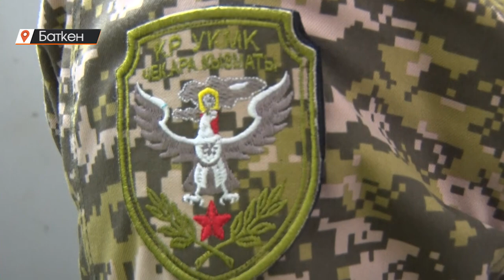Баткен: Кыргыз армиясы күчтөнөт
“2021-жыл кыргыз армиясы үчүн катуу соккулардын жылы болду. Ошол эле учурда кескин өзгөрүүлөр да орун алды”-деди Министрлер Кабинетинин Төрагасы Акылбек Жапаров Баткенде өткөн көчмө жыйында. 2021-жылдын май айынан баштап чек арачылардын жана аскер кызматкерлердин айлык маянасы дээрлик 50-70%га чейин жогорулатылды. Бюджеттик каражаттардын эсебинен заманбап аскер техникалары сатылып алынды.